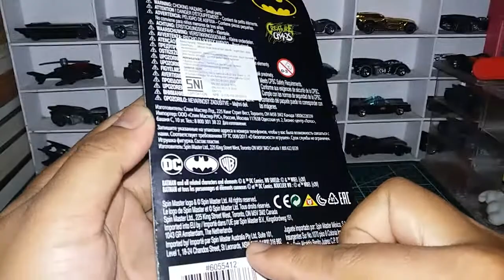BATMAN SPIN MASTER ALFAMART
HELLO RISING PEOPLE! APA KABARNYA KALIAN NI? SEMOGA SENANTIASA DIBERI PETUNJUK DAN BERKAH SELALU YA.